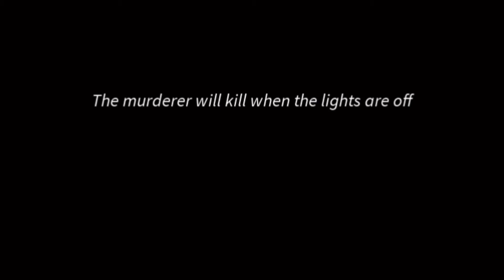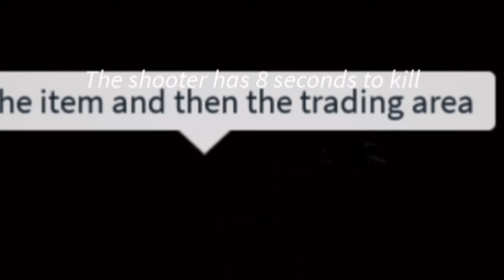Roblox Breaking Point 😒 | Roblox Gameplay | Cat Joy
Apps Used:
Video: Roblox
Thumbnail: Picsart
Description: Notes
Editing: Capcut
Intro & Outro: KineMaster

She/her, Minor, Cosplayer, Funny person.